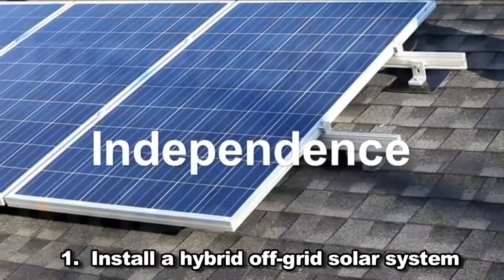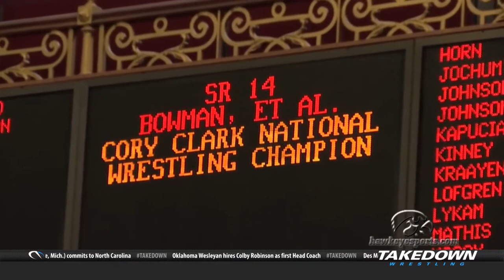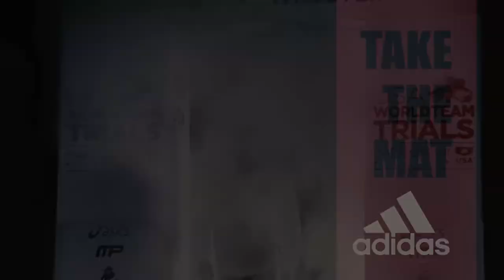Takedown Wrestling - April 04, 2017